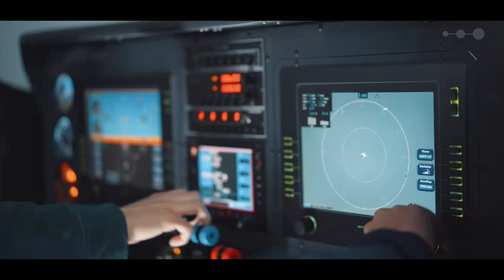GRUPO UNIFTEC 30 ANOS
Produzimos o filme de 30 anos do Grupo Uniftec. Além de comemorar as três décadas de atuação, o vídeo também marca uma nova fase da instituição, que agora abre o foco para outros segmentos e passa a atuar como Ecoinove Holding Educacional. Assista ao filme e conheça este ecossistema de inovação educacional.